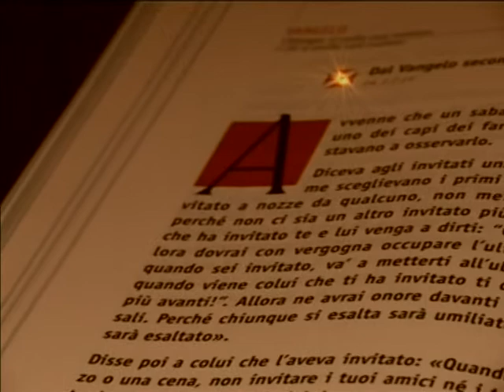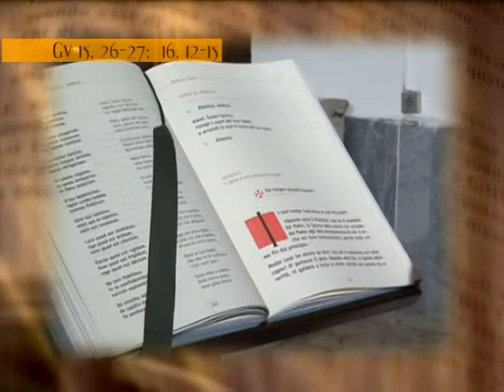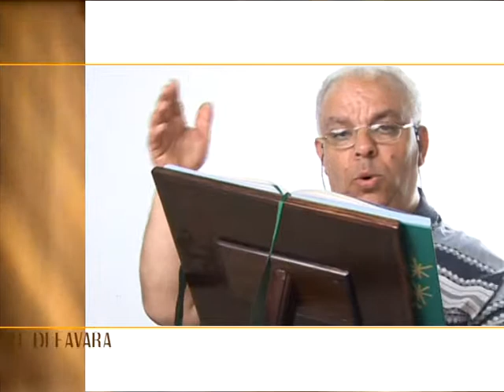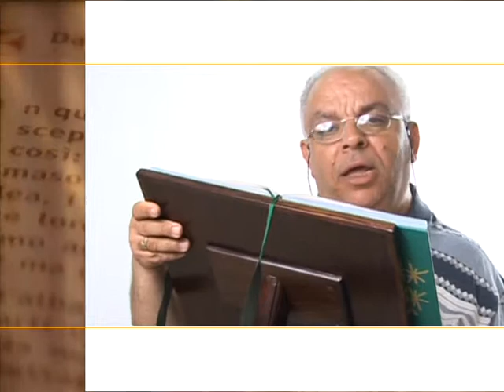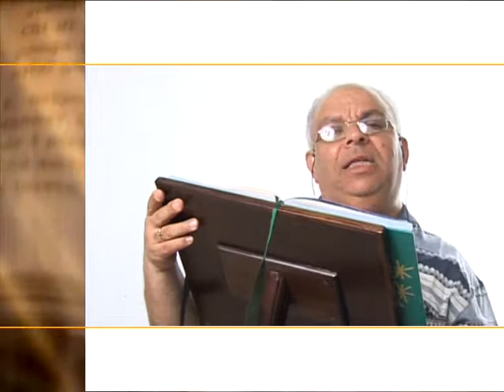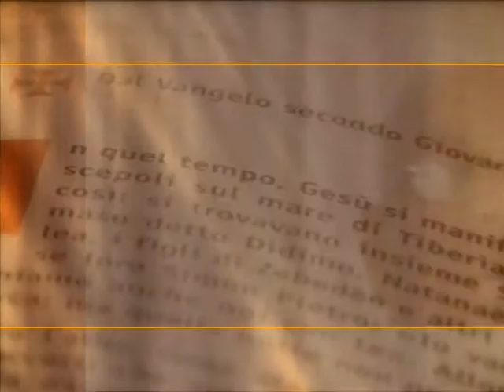Prendendo la Parola - Pentecoste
Rubrica televisiva cattolica di approfondimento del Vangelo. A cura della Comunità Ecclesiale di Favara. Promuove un Vangelo moderno con i canali moderni della comunicazione. Commento a cura di Don Salvatore Zammito.